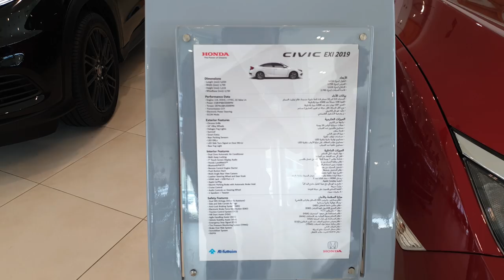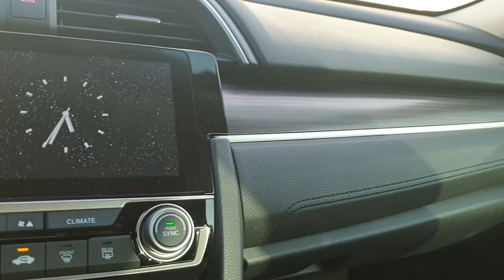I Bought A New Car | Vlog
Alhamdullah bought my first new car from showroom so happy and excited to share this moment with my viewers and do visit Honda to get yourself one.